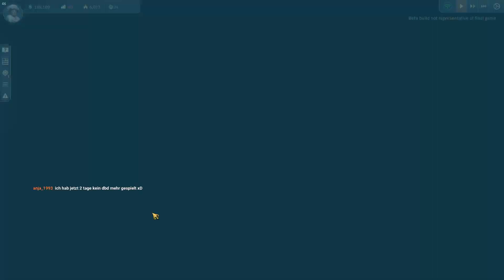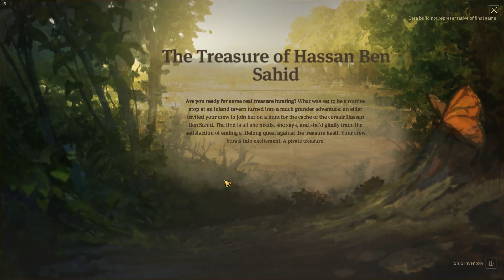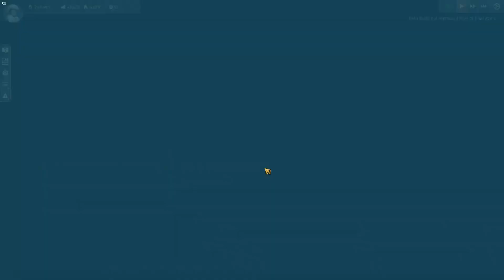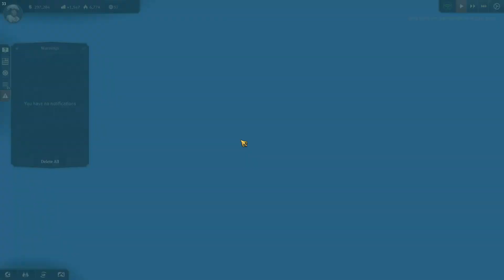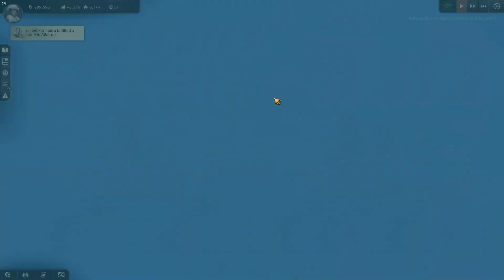Anno 1800 Closed Beta Stream #006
Endlich wieder Anno 1800 - dieses Mal on Stream. Natürlich ist die ein oder andere Panne nicht ausgeblieben; Aber was solls - nur hier gibt es heute den ganzen Spaß ungekürzt

Viel Spaß,
Gesingus

Wer noch mehr Games sehen will kann mir auch auf meinem Twitchchannel folgen: